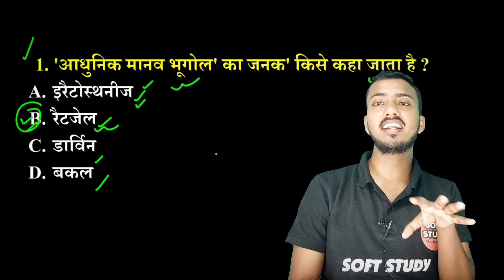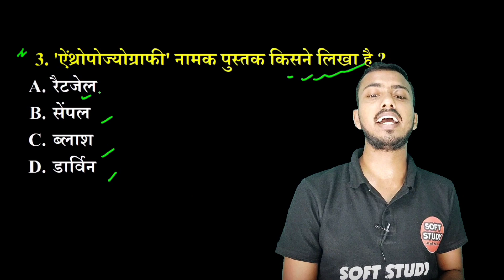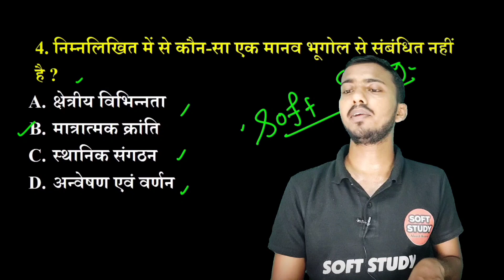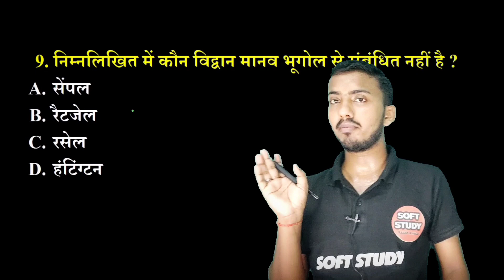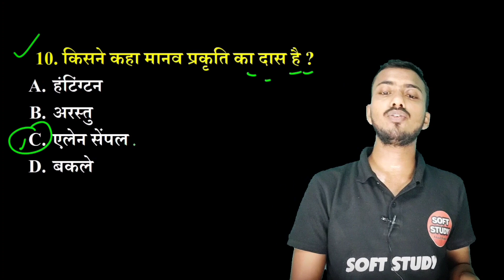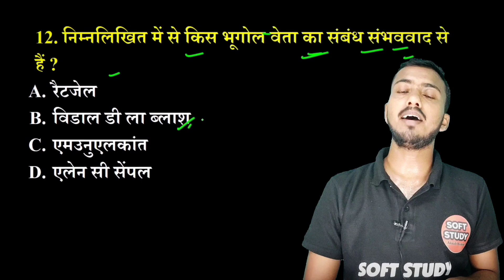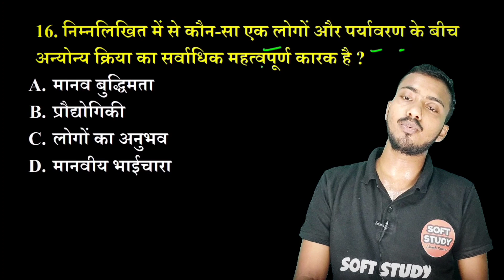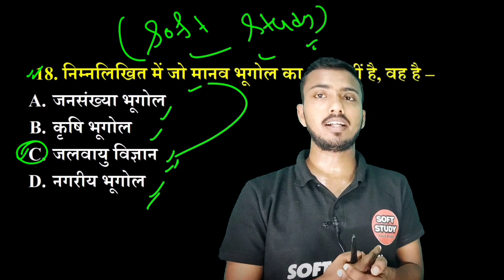Chapter 1 Human Geography Nature and Scope mcq । मानव भूगोल अर्थ प्रकृति एवं विषय क्षेत्र Objective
Ch-01।मानव भूगोल प्रकृति एवं विषय क्षेत्र।Human Geography Nature & Scope 12thObjective Questions Answer

Pdf के लिए Telegram Channel को जॉइन कीजिए।

मानव भूगोल प्रकृति एवं विषय क्षेत्र कक्षा 12
मानव भूगोल प्रकृति एवं विषय क्षेत्र
मानव भूगोल
मानव भूगोल की परिभाषा
मानव भूगोल की प्रकृति एवं विषय क्षेत्र
मानव भूगोल के मूल सिद्धांत
मानव भूगोल को परिभाषित कीजिए
मानव भूगोल क्या है
मानव भूगोल के विषय क्षेत्र पर टिप्पणी लिखिए
मानव भूगोल का विषय क्षेत्र
मानव भूगोल की प्रकृति एवं क्षेत्र
niyativad
sambhavwad
stop and go determinism
detetminism
nischayvaad
ruko aur jao ruko aur jao nischaywad nishchaywad kya hai
nischaywad
manav bhugol prakriti avn vishay kshetra